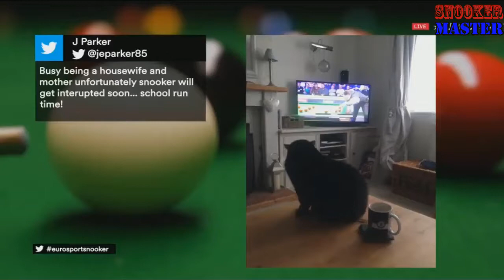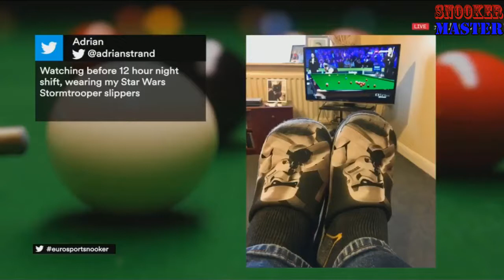Shaun Murphy Vs Ricky Walden - Last 16 UK Championship 2017